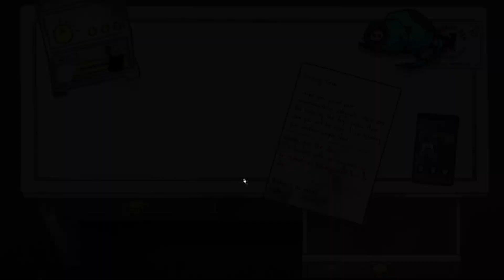REAPIN' AIN'T EASY - Death and Taxes [#1][BLIND] PC Playthrough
[PART 1] REAPIN' AIN'T EASY
Rise and grind! Get that bag! It's another day at the office as the Grim Reaper and we've got a quota to meet!